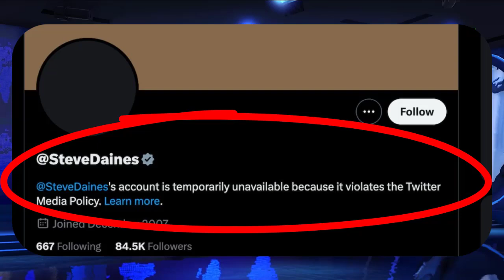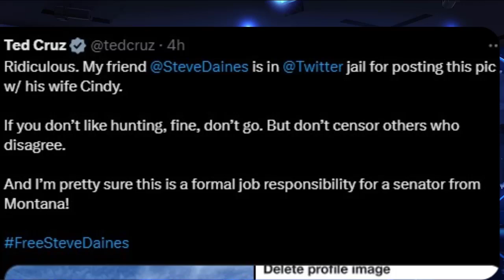Twitter Suspends Sen Steve Daines After Posting Hunting Photo With Wife as Profile Image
Steve Daines Twitter Suspension Hunting Photo

Elon Musk’s Twitter has ridiculously Suspended the Account of Senator Steve Daines, a Republican from Montana, after He Posted a Hunting Photo With his Wife as his Profile Image.

This is a blatant attack on our Second Amendment rights and an infringement on our freedom of speech.

Senator Daines' Twitter profile and previous tweets were blocked from view, with a message from Twitter stating that his account was temporarily unavailable due to a violation of their media policy. This policy prohibits the posting of graphic or violent media, including hunting images.

We all should believe in the right to bear arms and the importance of hunting as a tradition passed down from generation to generation.

Hunting is a lawful and ethical activity, and it should not be censored by a biased technology company like Twitter.

The suspension of Senator Daines' account is a disgrace and a clear example of the left-leaning bias present in the technology industry.

Other lawmakers in Congress are also criticizing  Twitter's recent move, arguing that the platform should not restrict individuals merely because their perspectives differ from the content of a post.

Senator Ted Cruz of Texas wrote, "Ridiculous. My friend @SteveDaines is in @Twitter jail for posting this pic w/ his wife Cindy. If you don’t like hunting, fine, don’t go. But don’t censor others who disagree. And I’m pretty sure this is a formal job responsibility for a senator from Montana!"

He followed it up with another tweet that said, "@SteveDaines told me he was aiming for the balloon, but hit an antelope instead"

Rep. Ryan Zinke, R-Mont., also defended his fellow Montana politician, congratulating the senator's wife on her "great shot."

"This is the family photo that got @SteveDaines put in twitter jail. Stop censoring our Montana way of life! Great shot, Cindy!" Zinke wrote.

We must continue to stand up for our rights and push back against this type of censorship that’s all throughout tech.

We must fight for the freedom of speech and the rights guaranteed to us by the Constitution by not letting tech companies try to water it down.